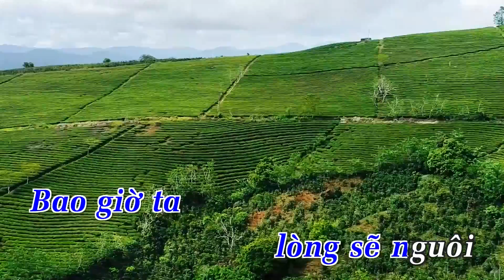KARAOKE | 1 2 3 Chia Đôi Lối Về (Remix) - St. Bảo Chinh | Beat Chuẩn